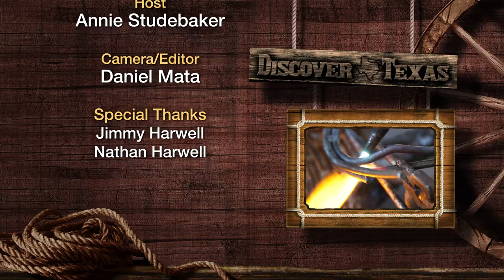Discover Texas Episode 51 Metal Sculpting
We want you to METAL your way into this Discover Texas episode, where you'll find unique pieces of art.